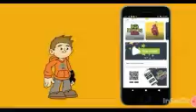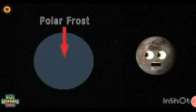Ganymede Song For Kids 2x Speed